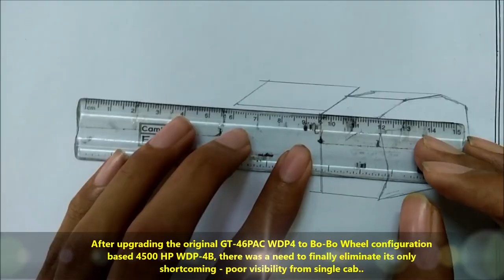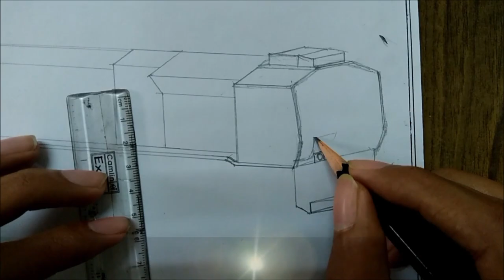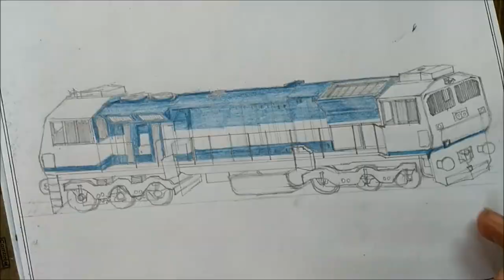13 Years of WDP4D: A Special Tribute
A special drawing time-lapse video of India's first dual cabbed diesel locomotive on HHP platform - the WDP4D.